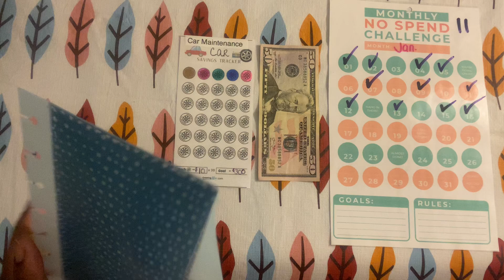CASH STUFFING/BILL CONDENSE | CAR MAINTENANCE | $50.00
Bill Condensing of Car Maintenance Envelope!